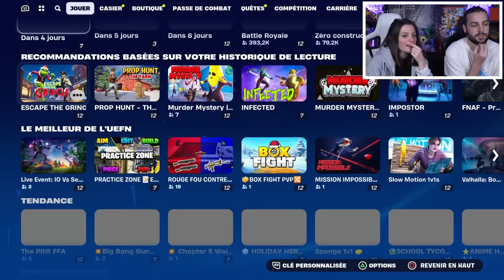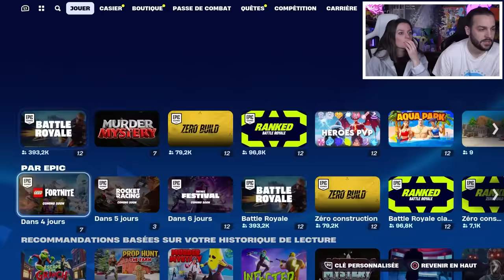FORTNITE CHAPITRE 5 ! NOUVELLE MAP ET NOUVEAU PASS !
CODE GETK ! LE CHAPITRE 5 EST ARRIVE : NOUVELLE SAISON, NOUVEAU PASSE DE COMBAT, NOUVEAUX SKINS, NOUVELLES ARMES, NOUVELLE MAP ET NOUVELLES VOITURES LAMBORGHINI ! ON ACHÈTE LE PASSE DE COMBAT DE LA SAISON 1 CHAPITRE 5 ! ON DEBLOQUE LE PREMIER SKIN ET ON DECOUVRE LA NOUVELLE SAISON DE FORTNITE !